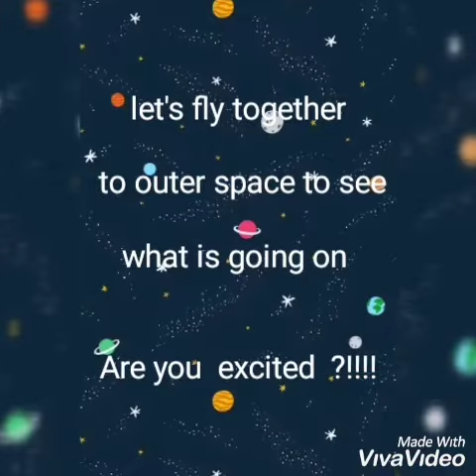Reema_International_School Grade 3 multiplication competition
Be ready to go beyond the sky
To travel through the space. Catch the stars.play with the planets.
Multiplication is the spaceship that takes you outside our Galaxy to shine with the Stars.
Grade 3 multiplication competition
# we build an attitude